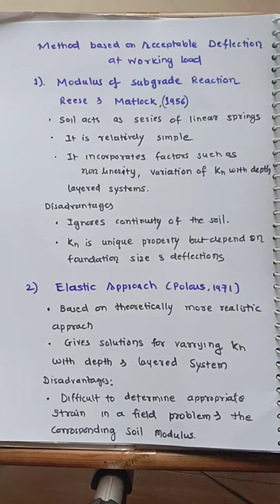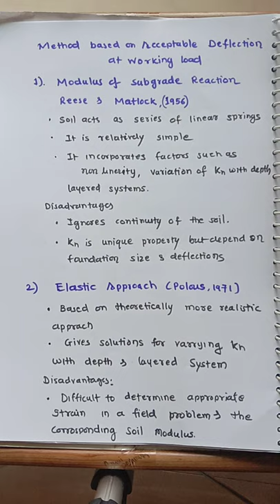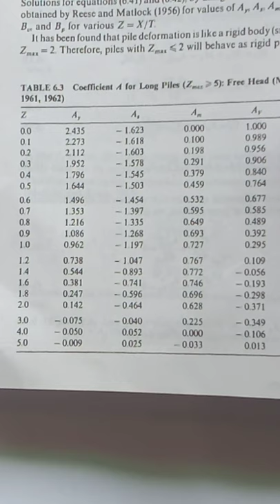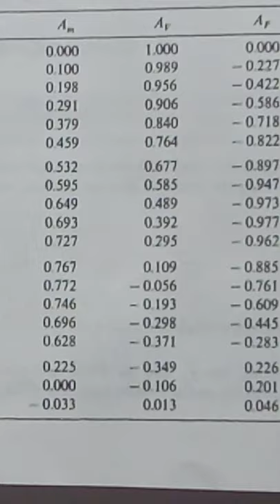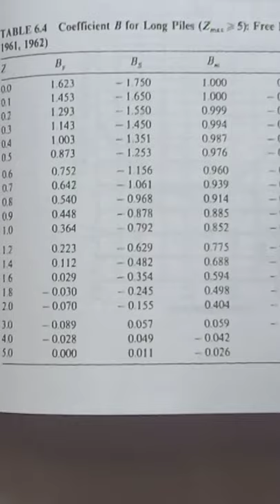Advanced Foundation Engineering- Laterally loaded Piles part 1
Pile foundation